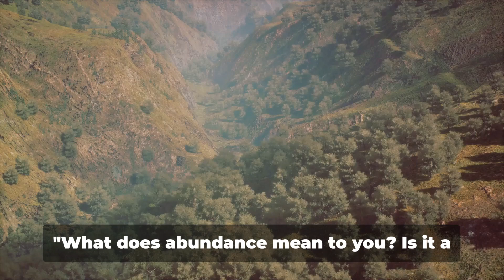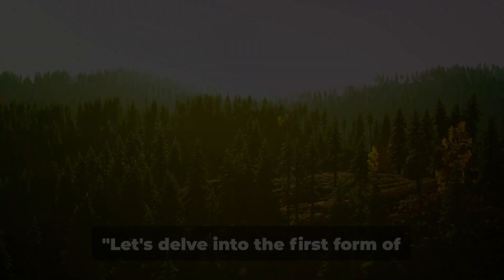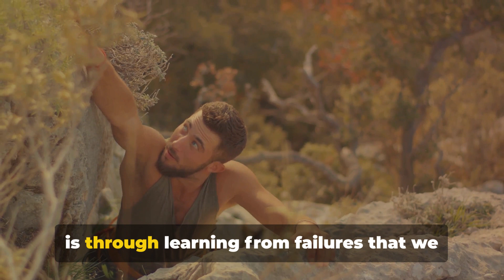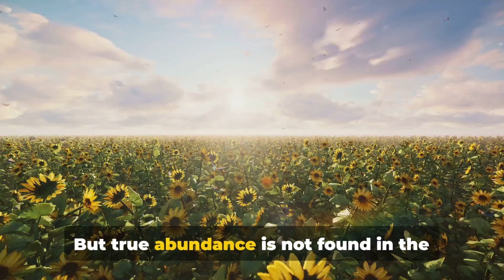Embracing Abundance A Holistic Approach to Prosperity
n this video, we explore the profound concept of abundance beyond the confines of material wealth. Abundance is the tapestry of life itself, woven with threads of relationships, opportunities, health, and spiritual well-being.

🌟 Relationship Abundance: Cherish the true meaning of abundance as found in family, friends, and romantic relationships. They offer unconditional love, companionship, and emotional support, contributing to our overall well-being and sense of fulfillment.

🚀 Opportunities: Opportunities are the gateways to personal growth and development. Stay receptive to the chances that come your way, even if disguised as challenges. Overcoming them makes us wiser and stronger, inviting abundance into our lives.

💪 Health and Well-being: Health is the true wealth. Imagine the richness a healthy body and mind bring — the energy to chase your dreams, mental clarity for decisions, and resilience to overcome challenges. Cultivate mental abundance through positive thoughts and mindfulness.

🙏 Gratitude: Abundance also comes from gratitude, shifting our perspective from what's missing to what we already have. It's a powerful tool to invite more blessings into our lives.

🌌 Spiritual Abundance: Explore a deeper connection with a higher power, a sense of inner peace, and a mindful presence in the present moment. Abundance is not in the past or future; it's here and now, freely flowing into our lives.

Join us in this exploration of abundance beyond the material, where richness encompasses the entirety of our existence.